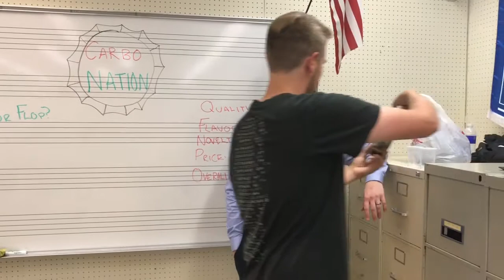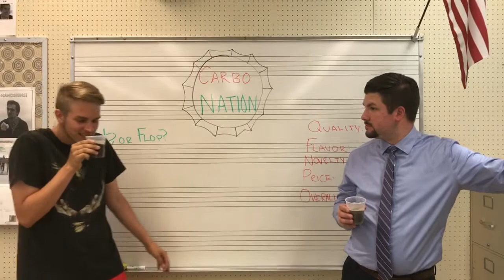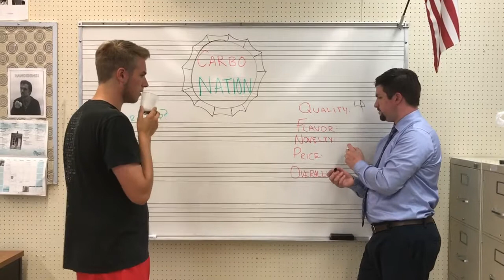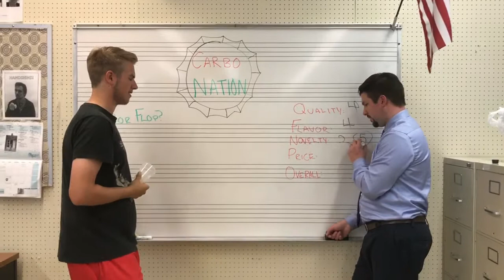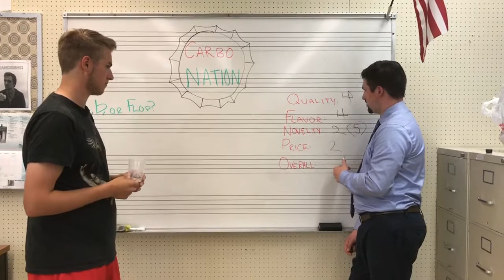Special Episode! CarboNation Root Beer!